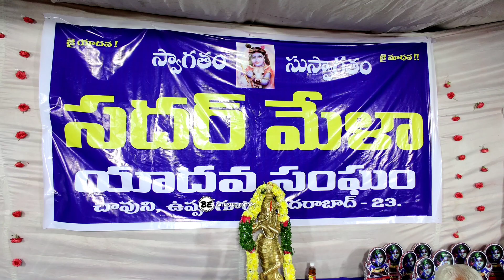Saidabad Sadar Samelana 2020 | Hyderabad Sadar 2020